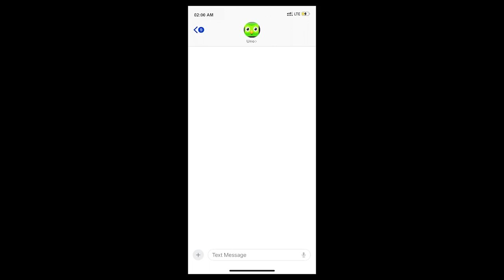Teacher's Pet | Unolingo | Indie Game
Game Description:
You forgot your Spanish Lesson today...Have fun trying to survive the unolingo office where Uno is hunting you. Spooky owl is very spooky.
Thanks to The Coding Sloth and T3rrifk (DEV) for making this Game!